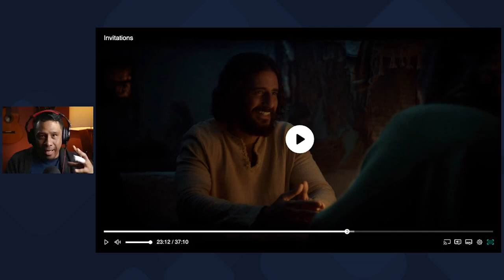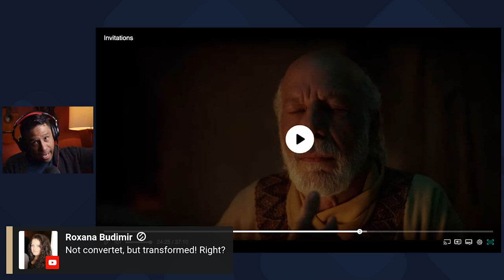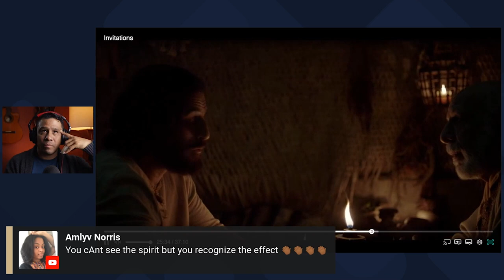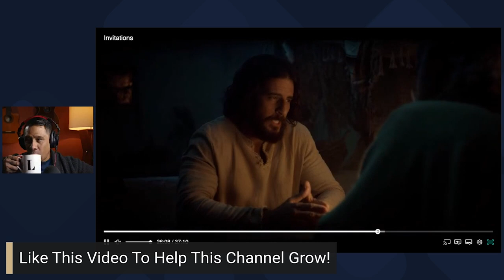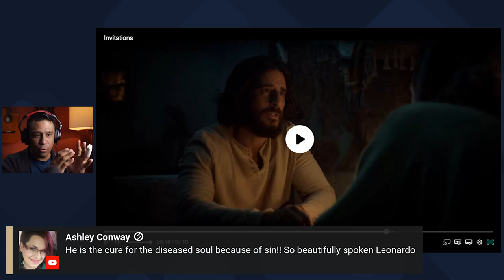FORMER NON-CHRISTIAN BREAKS DOWN THE NICODEMUS AND JESUS SCENE IN THE CHOSEN // LEONARDO TORRES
Feel free to answer any of the questions asked in this video in the comment section below.

Bio: Leonardo Torres was raised Catholic and left the church at age 18 after being threatened to be kicked out for asking questions about the bible concerning his grandfather's death. He identified as an Atheist for 12 years and spent that time actively arguing with street preachers, witnesses and anyone else who brought up religion. At age 30, he had a strong encounter with God that made him drop his Atheist title and he became a free follower of GOD which he calls, "The Great Spirit". Taking God seriously and following Him wherever He leads him, Leonardo started this YouTube Channel reaction to music as a "Non-Christian" musician reviewing Christian music. Through the music and the stories he began to learn more about Christ and considers himself a Student of Christ. Having been lost and now found, this channel is like a lost and found for lost sheep, Leonardo's goal is to create a safe space where God can find those who are yearning for Him.

Leonardo wants to remind followers of Christ to love one another as they were commanded. He is a man on a mission to spread the love of God to everyone that comes to this channel. Whether you come to stay or are just passing by, we pray your soul is touched by The Holy Spirit and that you are changed forever!